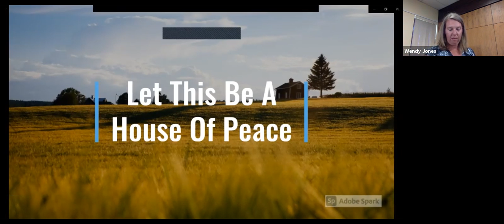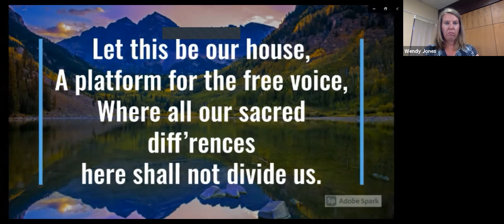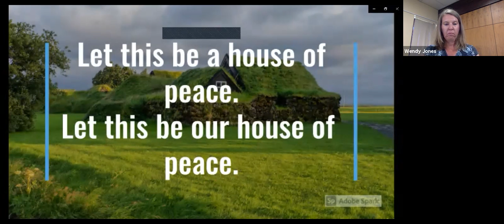The Craft and Art of Loving - April 25, 2021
UUCGV Virtual Sunday Worship
Sunday, April 25, 2021
Ernie Stech